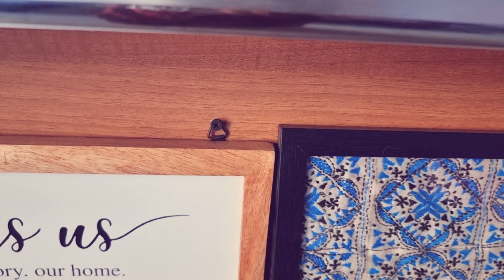5 After Festival Home Decoration Hacks/Zerobudget Easy Home Decoration Planning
Hey all,after the colourful festive month ,we are again back with our old mundane routine. Here are some easy , less time consuming and zero budget ideas which can spruce  up your home instantly. Hope you will like the video.😍😍